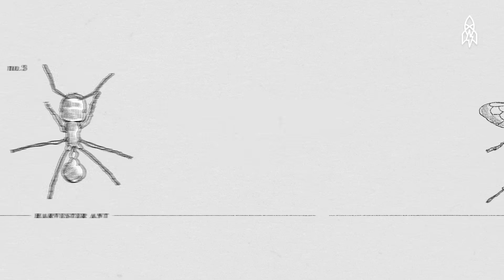I Was Stung 1,000 Times for Science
Justin Schmidt is an entomologist who studies stinging insects. Through the course of his work, he estimates that he has been stung more than 1,000 times, all in the name of science. In fact, Schmidt has been stung so many times that he’s created a pain scale based on his research. Now that’s suffering for your work.